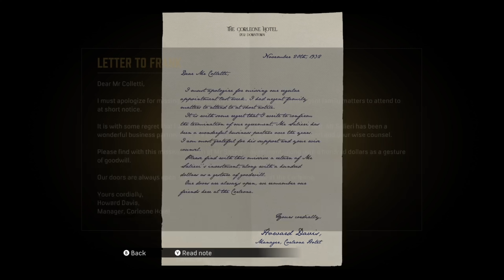Mafia: Definitive Edition Part 5 No Commentary Full Gameplay Walkthrough